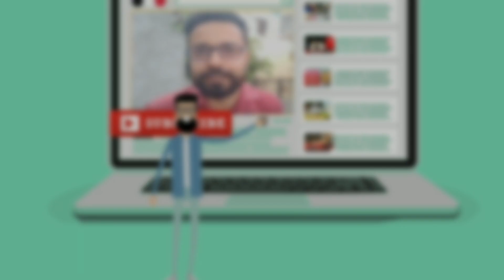Deobandi Fike Kabootar || देवबंदी कबूतरों का ऐसा शौक देखकर मजा आ जाएगा